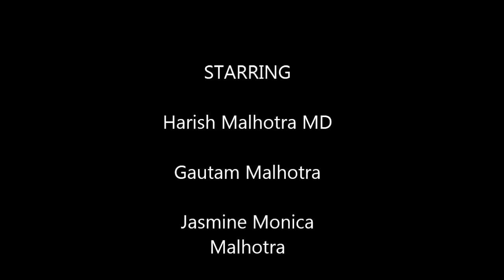Do not cut frozen butter: Episode 1 of Helpful Hints for Hang-ups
This analogy may provide a different approach to your relationships.

Harish Malhotra MD is a psychiatrist practicing in Summit NJ.
Dr. Malhotra. Sometimes my wife is completely wrong. Whenever I try to help her understand how wrong she is, she gets all stubborn and we end up having a fight.  What should I do?

Do not cut frozen butter?

Henh? What?.

Picture a frozen bar of butter. It is as hard as a rock. If you try cutting it, it will slip and fall on the floor. If you hold it tightly, your knife may slip and injure your hand. Leave it for a few minutes to thaw. Once it is softer, you will have no problem slicing through it.

Occasionally your spouse, friend, parent, or boss is adamant in their opinion. You try hard to change their opinion or decision but they remain adamant. If you pound them with arguments and counter arguments, they will withdraw or even retaliate against you.
So do not try to cut a frozen bar of butter!

Leave that frozen butter wife of yours alone. Ask her to take her time and think about it. Let the time pass. Thaw her with the warmth of your company, love, affection and friendship. When you feel that she has softened and is in a good mood, come back with your request. Chances are more that she will accept your request.